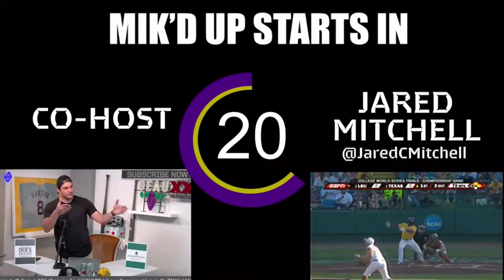Mik'd Up W/ Mikie Mahtook & J Mitch | LSU Baseball vs Vanderbilt Game One Recap | Game 2 Preview LSU